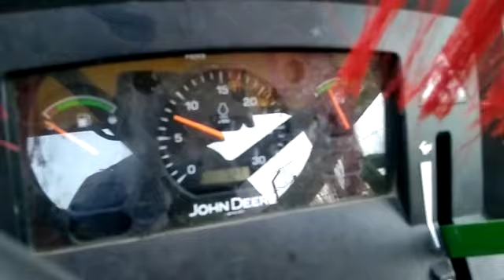2020 JOHNDEERE 5105 AgricultureTractor Jabalpur